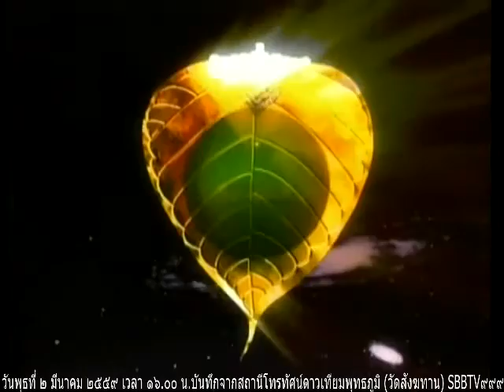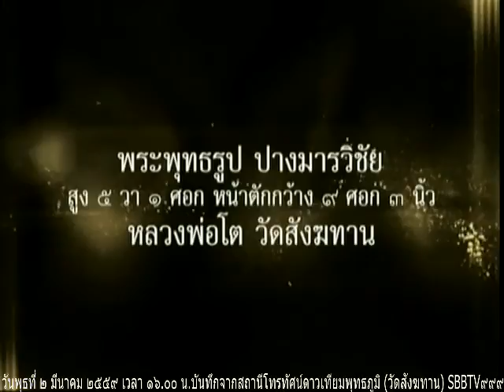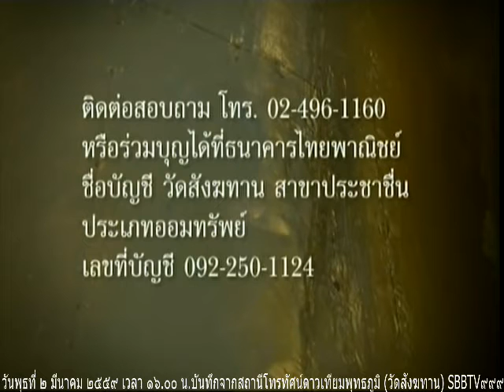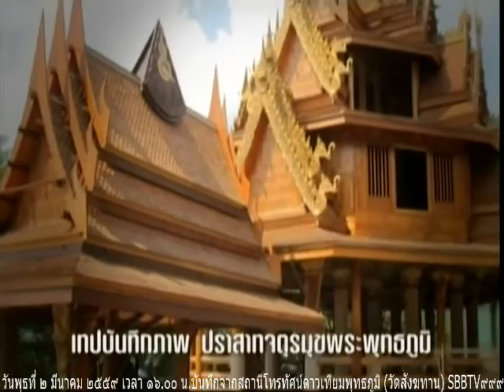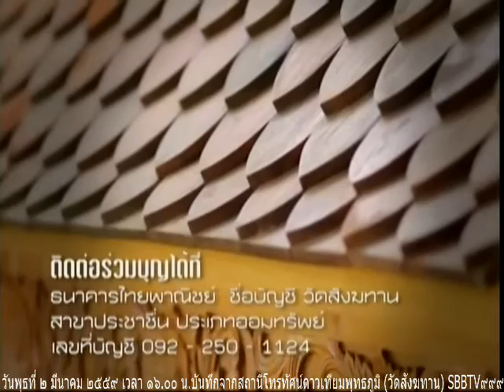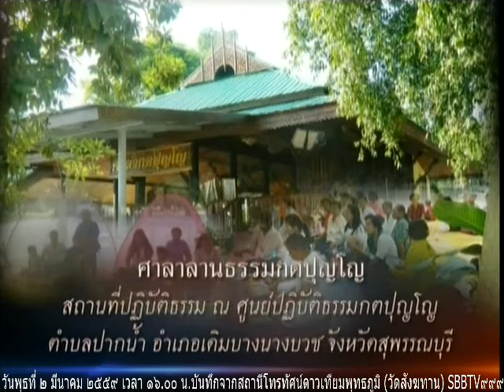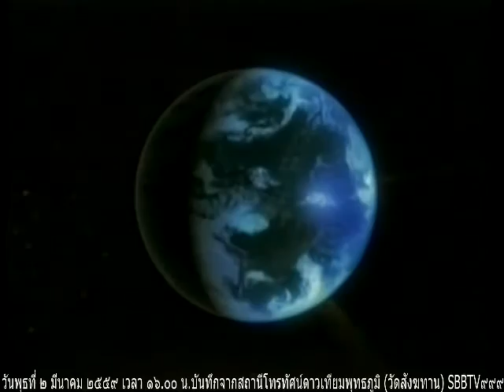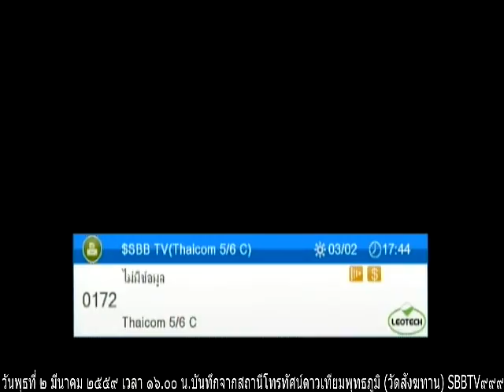วันพุธที่ ๒ มีนาคม ๒๕๕๙ รายการธรรมะสว่างใจ พระอาจารย์จรัญ ทักขญาโณ วัดหลวงขุนวิน